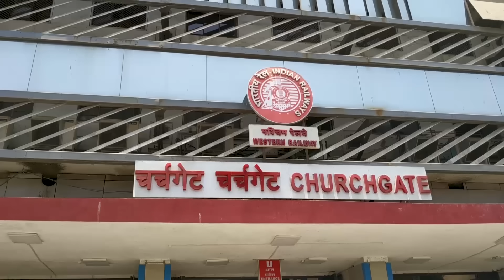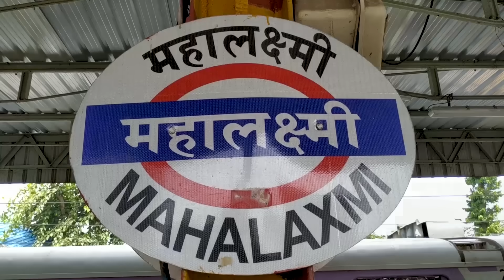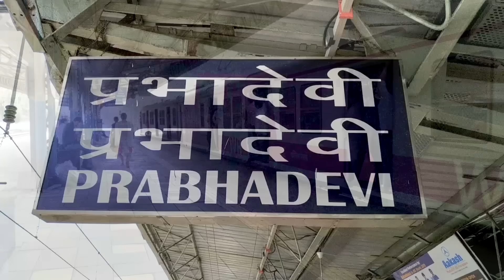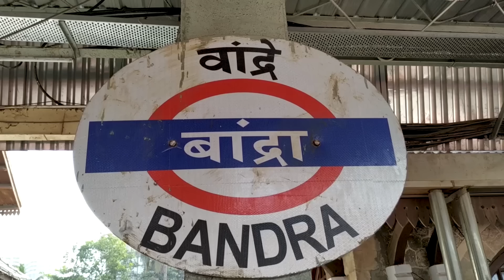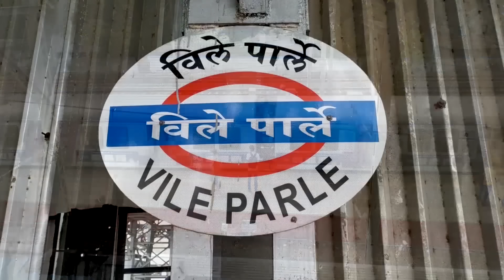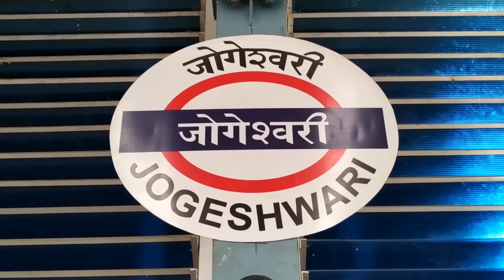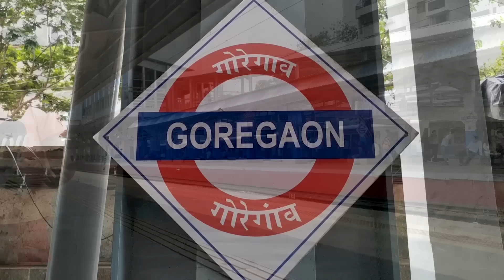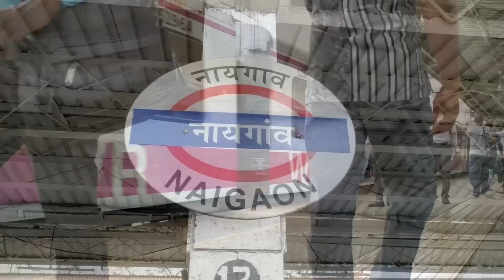Mumbai Local Train Journey Churchgate to Virar Mumbai Max.